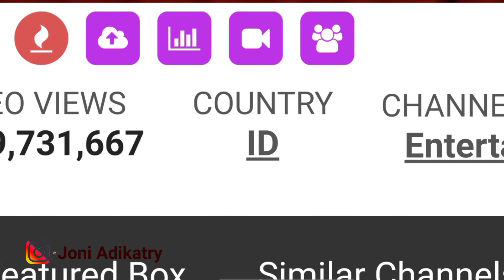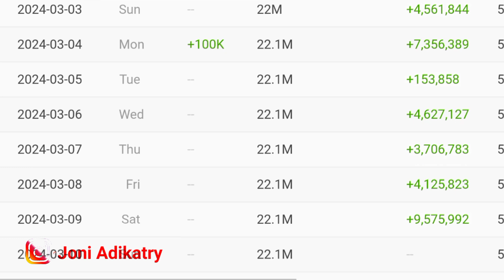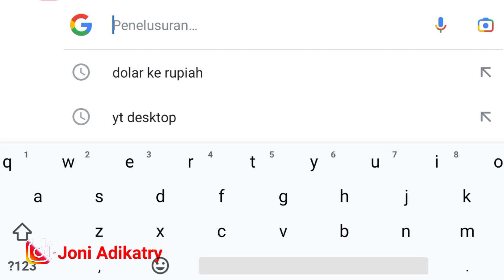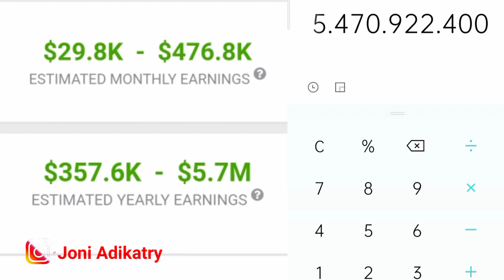Penghasilan Deddy Corbuzier Dari Youtube